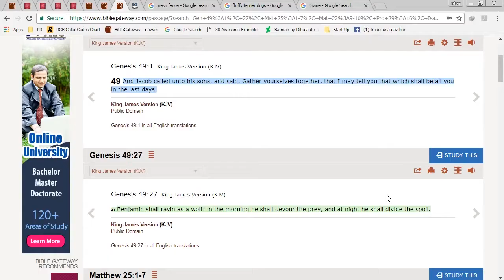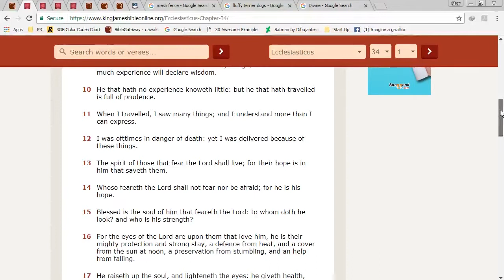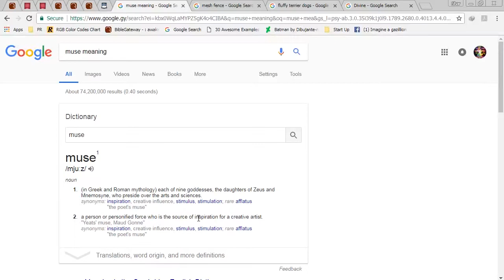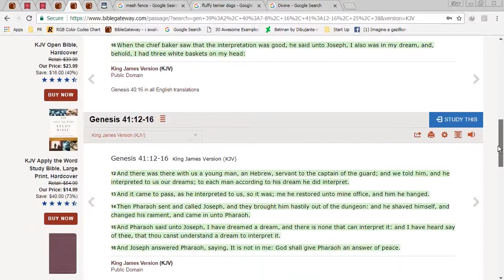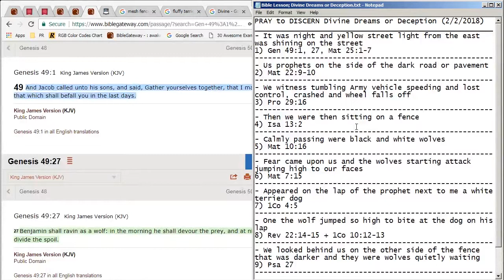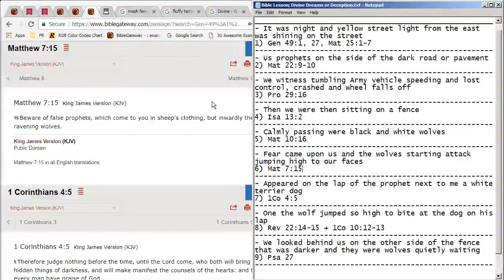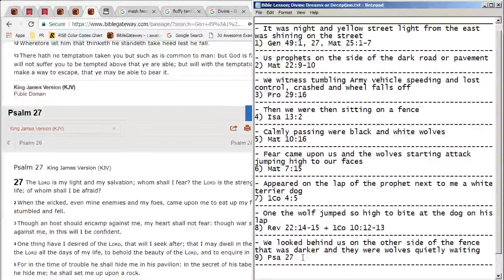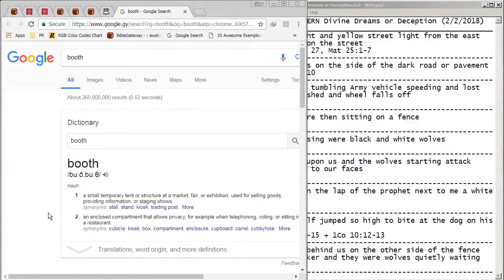GMS - Pray to DISCERN Divine Dreams or Deception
AsItIsWritten KJV Jeremiah 23:28 The prophet that hath a dream, let him tell a dream; and he that hath my word, let him speak my word faithfully. What is the chaff to the wheat? saith YAHAWAH.